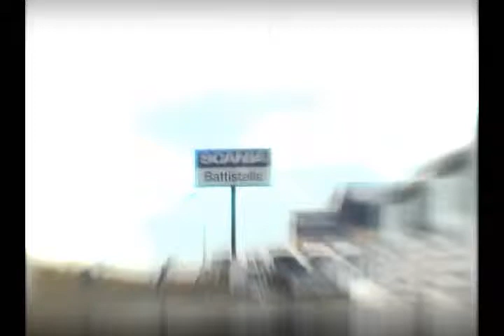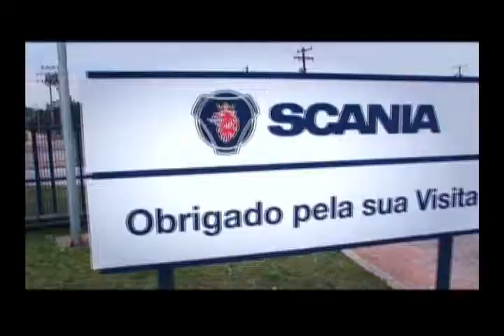Rede Scania na TV 18/04/2010 - Parte 2